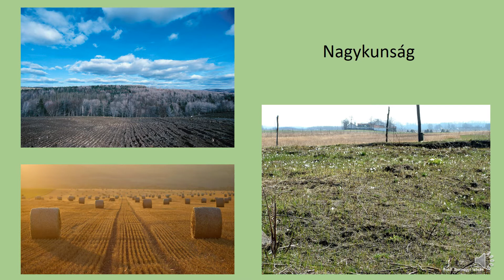Az Alföld az ország éléskamrája